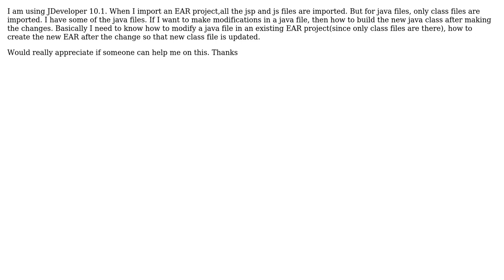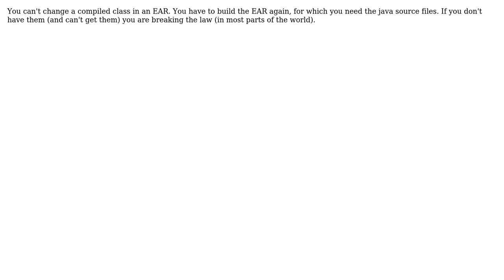How to update a java file in an EAR project?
With thanks & praise to God, and with thanks to the many people who have made this project possible! | Content (except music & images) licensed under CC BY-SA | Music | Images & others | With thanks to user user1685091 user Timo Hahn and the Stack Exchange Network Trademarks are property of their respective owners. You are responsible for your own actions.